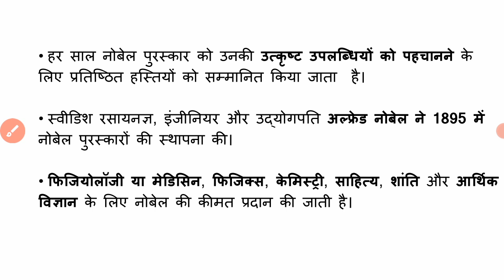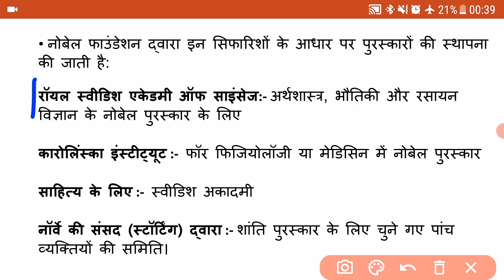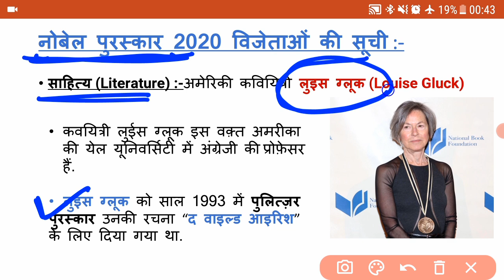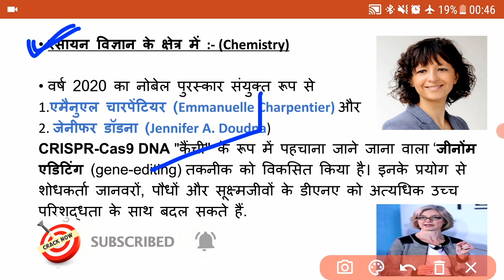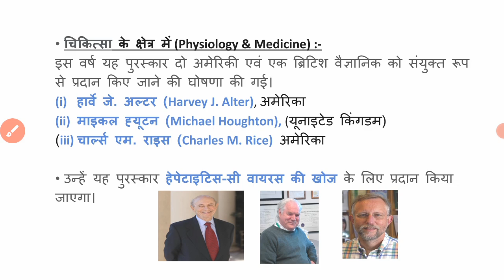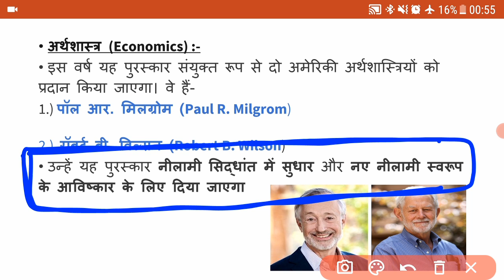नोबेल पुरस्कार, 2020 (Nobel Prize, 2020)